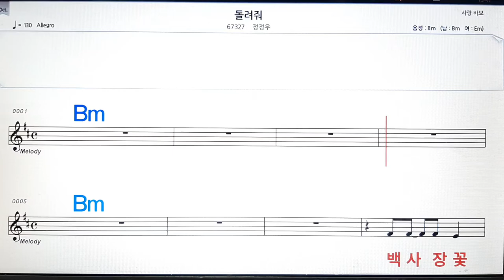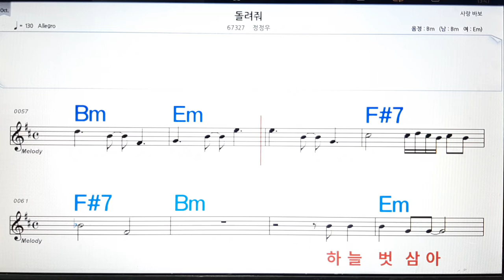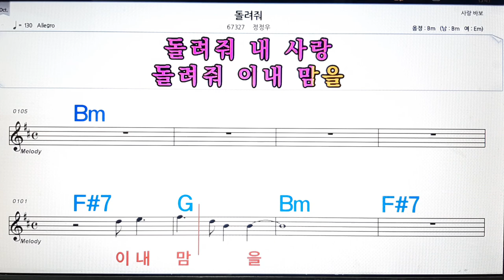돌려줘/정정아💋노래방, 악보,반주, 가라오케 ,코드, 가사 .💖Karaoke, Sheet music ,Chord, Lyrics ,MR